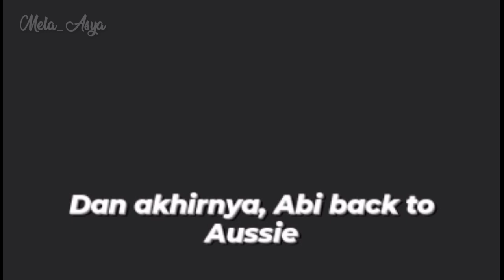ADA PEMAIN BARU